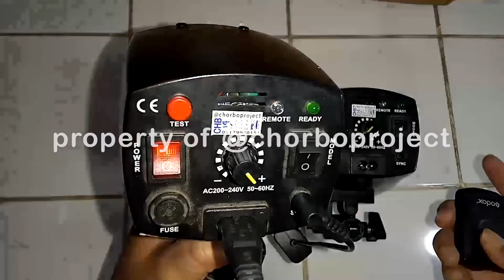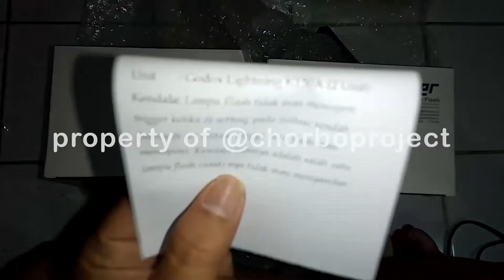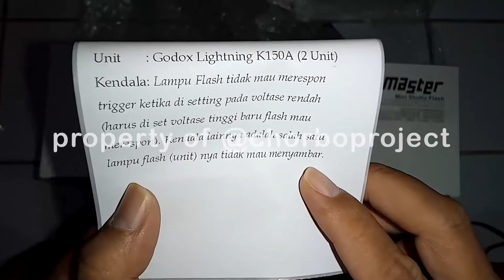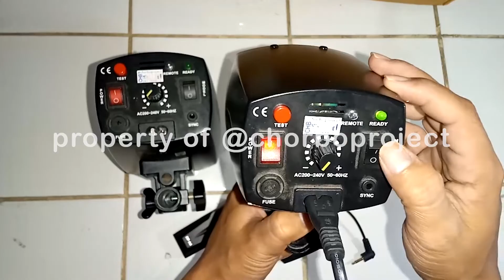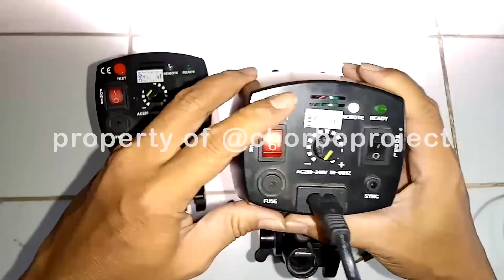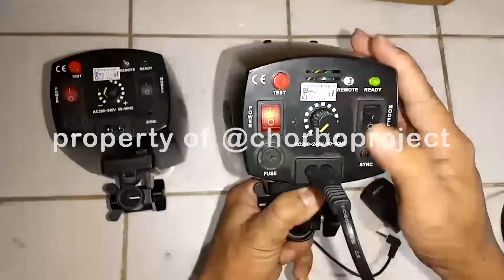Service Godox Mini K-150 Error No Firing Flash Power Drop Loyo gk ngeflash 628179990151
Service Studio Flash Godox Mini K-150, penyakit Error No Firing Flash Power Drop Loyo gk mau ngeflash.
Jasa servis Perbaikan LED, Speedlite, lampu flash studio listrik China, England, Europe, Korea, berbagai merk, dll.
Bisa datang langsung, atau melalui kirim.

Kirim barang ke:
Hendra @chorboproject
Jl.KH.Arifudin No.20 Citangkil
Cilegon Banten 42441
Juga menerima servis lampu flash mobile light dengan baterai.